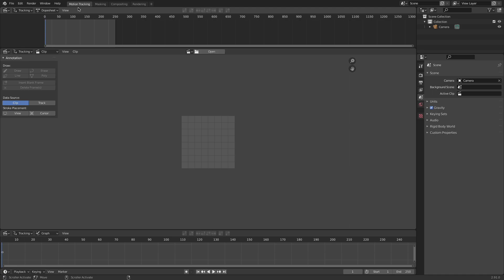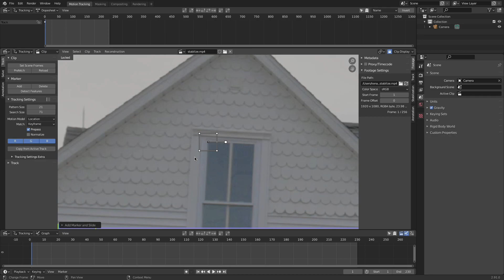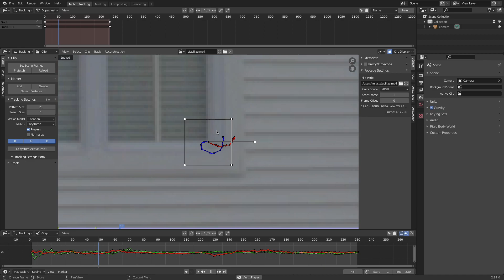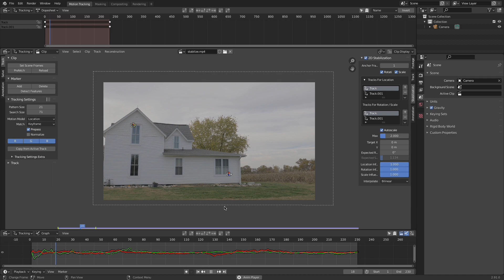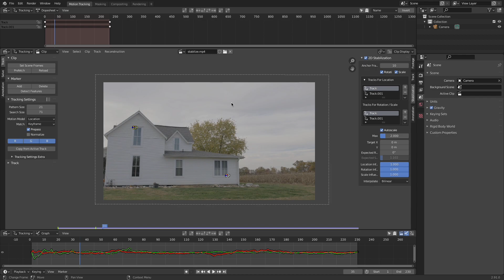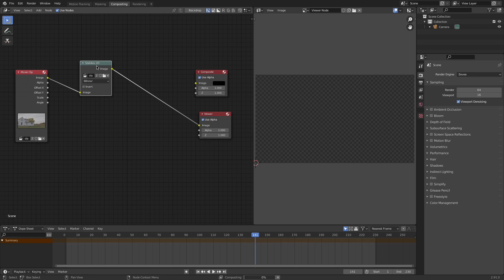Blender VFX: How to Stabilize Shaky Footage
In this video, learn how to quickly and easily stabilize a video clip using 2-point-motion-tracking.